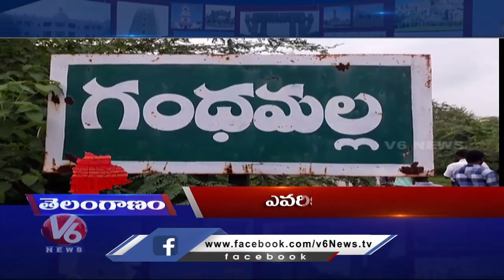Headlines : TS Cabinet Meeting | Ayodhya Bhoomi Pooja Celebrations | V6 News